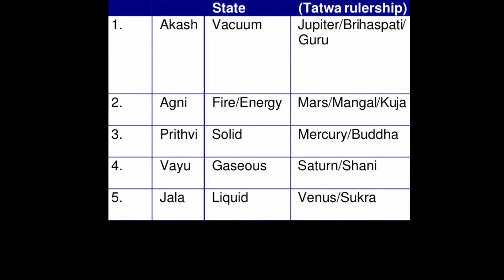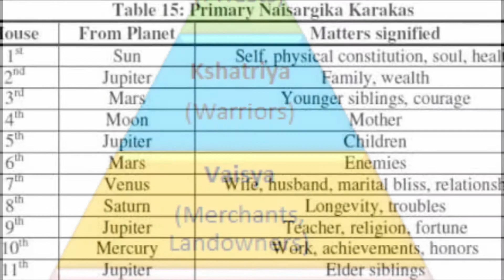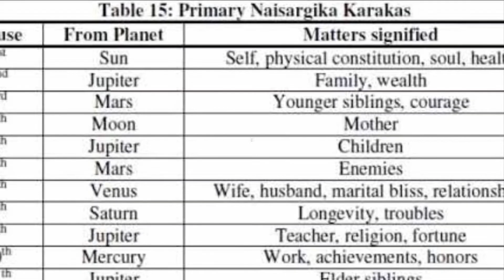Basic astrology lesson #3 video ||types of sun signs || rashi tatvas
Basic astrology lesson #3|| beginners astrology || learn astrology at home#education#astrology#jyotish#seekhiye#how to learn jyotish#predictions#rashiphal

For paid consultation whatsapp at  (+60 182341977)

Practical spirituality by Dee Dee